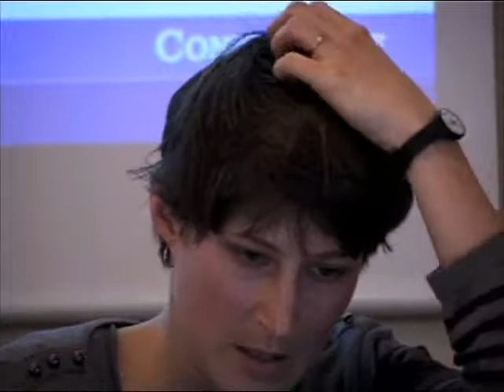Collectif "Les morts de la rue" - Dans le quotidien de la rue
Par Maya Levasseur, Michel Hirschowitz, Groupe éthique du Collectif les morts de la rue / Espace éthique/AP-HP

Cette intervention est extraite de la journée thématique "La mort aujourd'hui", organisée par l'Espace éthique AP-HP dans ses locaux le 11 février 2011.